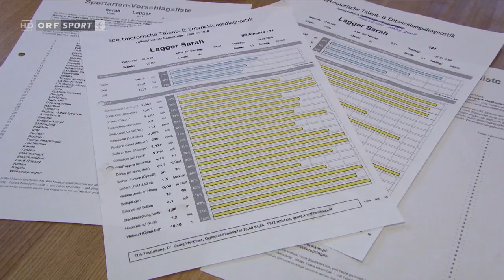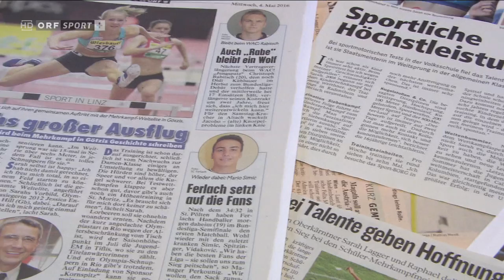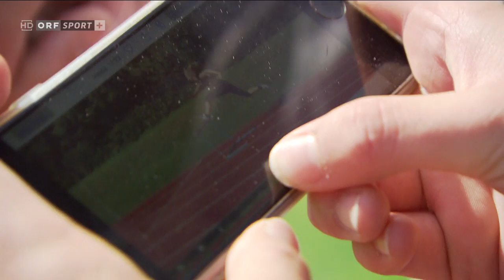ORF Schule bewegt 14.04.2017 - Sarah Lagger